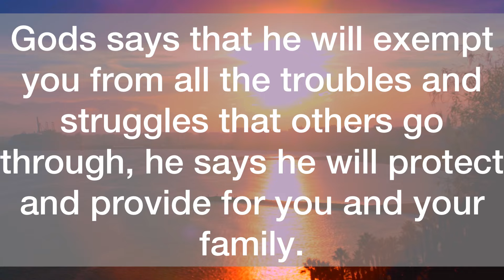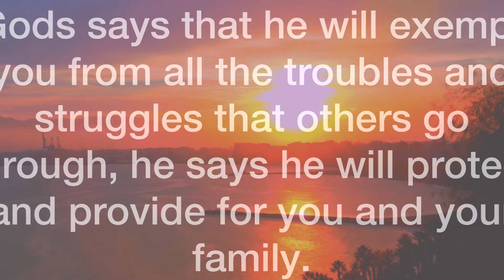💌Get ready for a big surprise in a special way…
💌Get ready for abig surprise in a special way…